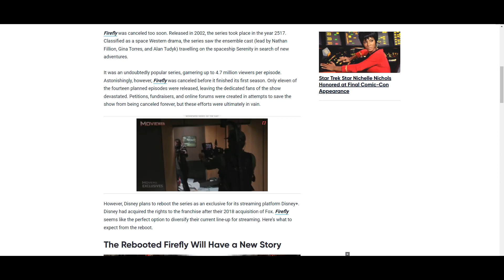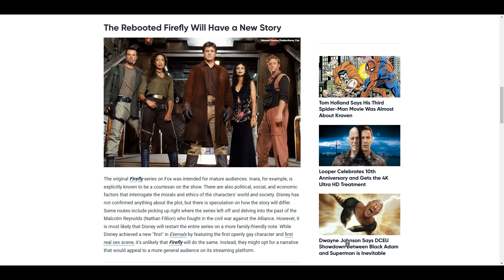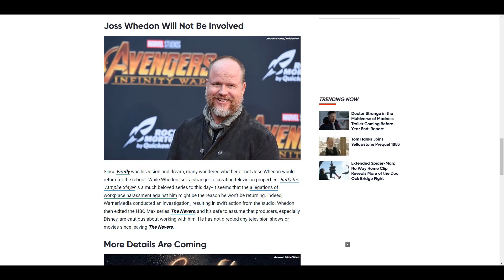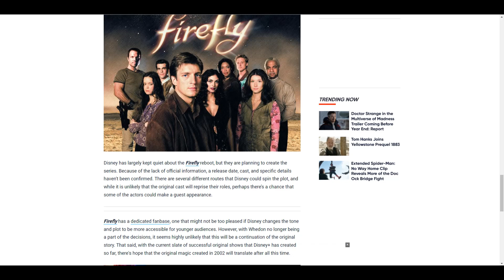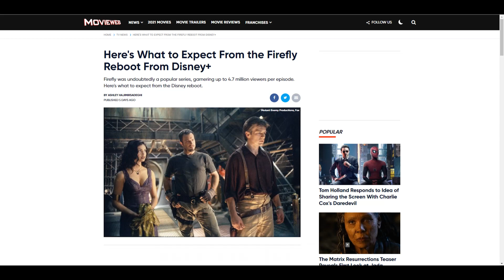Firefly Reboot Planned For Disney+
Talking about the planned reboot of Firefly for Disney+
I think this is a bad idea and Firefly should be left alone as it is to good to be ruined.